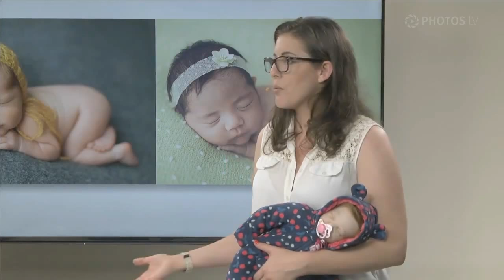Bel Ferreira e Dani Kmetiuk - dicas Photos TV